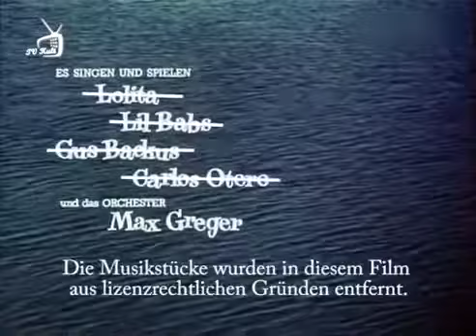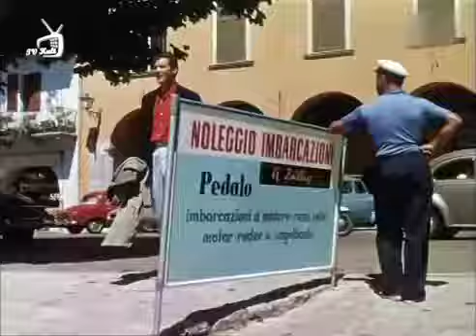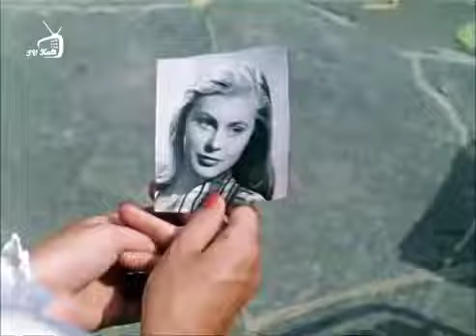Isola Bella (Film, BRD 1961)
Isola Bella ist eine deutsche Filmkomödie aus dem Jahr 1961 unter der Regie von Hans Grimm. Die Hauptrollen sind neben Marianne Hold und Paul .

Berlin, kurz vor dem Mauerbau. Der Ostberliner LKW-Fahrer Kalle flüchtet im letzten Moment gemeinsam mit Christine über die Grenze in den Westen der Stadt.